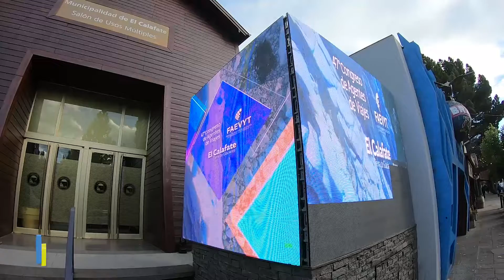FERNANDO DESBOTS - FEHGRA